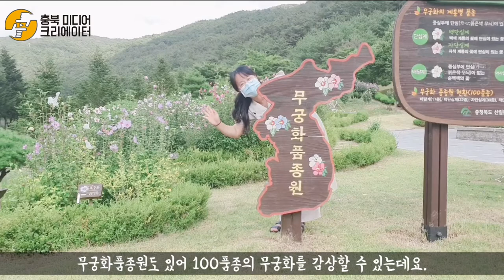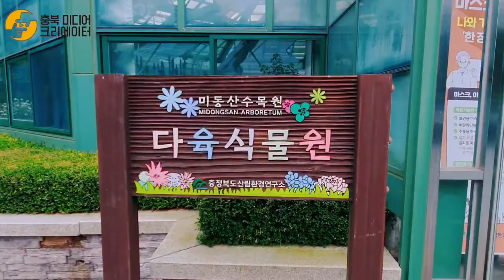충북 여행/무궁화꽃이 피었습니다. 미동산수목원에서 꽃길만 걸어요.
충북  미원에 있는 미동산수목원에서 해마다 무궁화 꽃길을 만나볼 수 있어요.
무궁화 종류가 이렇게 많은지 처음 알았답니다.
2022년 1월부터 미동산수목원이 유료화된다고 해요.
올해가 가기전 언택트 나들이 다녀오실분들
미동산수목원에 꼭 가보세요.
충북 최대규모의 수목원으로 볼거리 즐길거리도 풍부합니다.